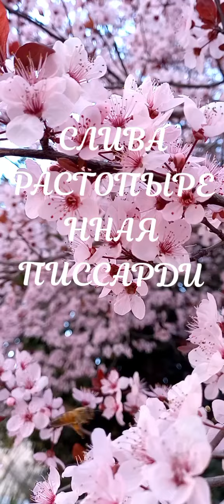СЛИВА РАСТОПЫРЕННАЯ ПИССАРДИ